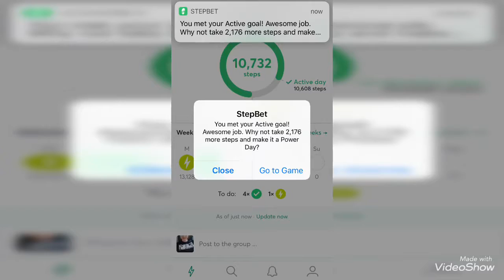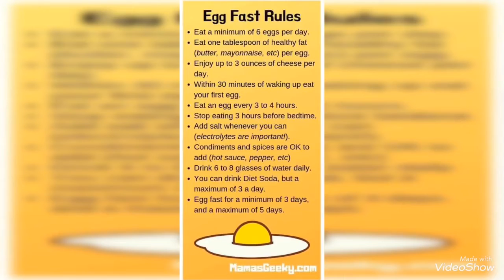Vlog July 2, 2019 ~ Rewatching Stranger Things seasons~